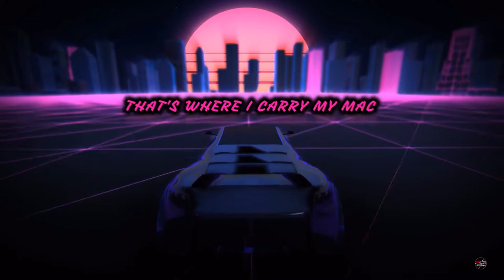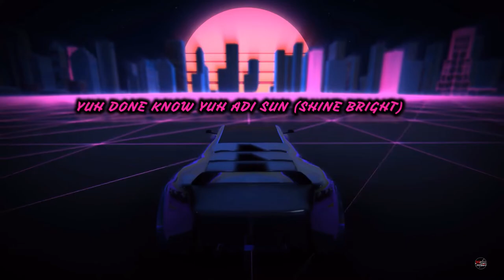TABIZZLE PRIME - NEVER CHASE A PUPPY (LYRIC VIDEO)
Never Chase A Puppy Official Audio By Tabizzle Prime On His Idol @youngthug  "Diamonds" Instrumental.

RoadTo100Thousand